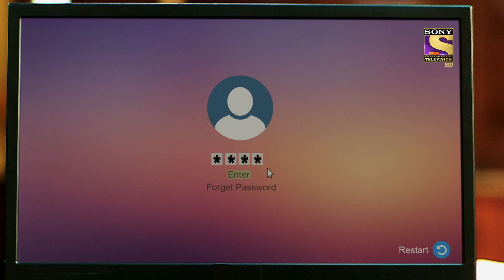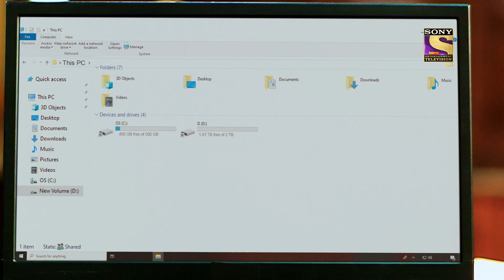Secret Information | Crime Patrol 2.0 - Ep 19 | Full Episode | 31 March 2022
A rich woman goes out for a morning walk every day and sees a poor woman who takes a water bottle from her. Later, the next day, she sees her again, who talks to her in amazing English and asks her to get her something to eat while paying her for that. The rich woman is mesmerized by her and takes her into her care when people try to throw her out of the area. What will happen next? Watch the episode now to know more.

Show Name: Crime Patrol 2.0
Episode: 19 - 31 March 2022
Producer: Anup Soni, Shamael Khan